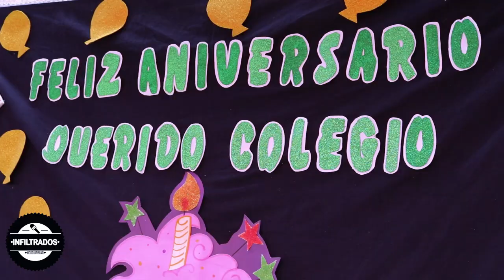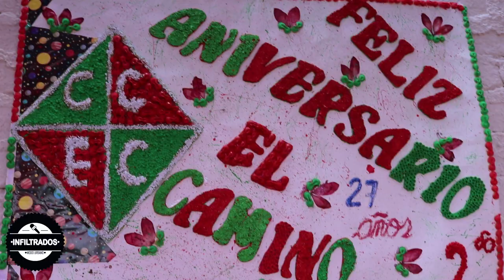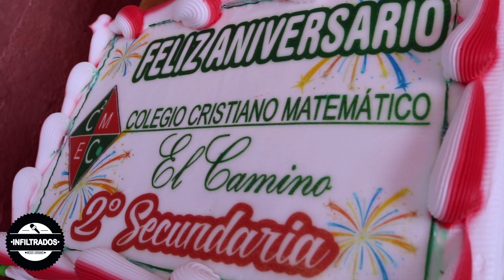27 AÑOS DEL COLEGIO CAMINO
El Colegio Cristiano Camino celebra sus 27 aniversario.